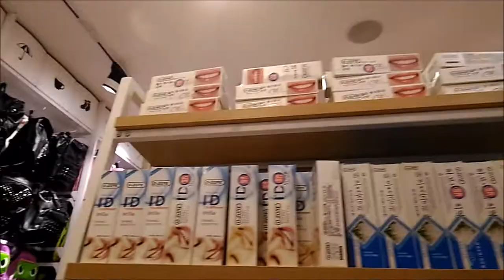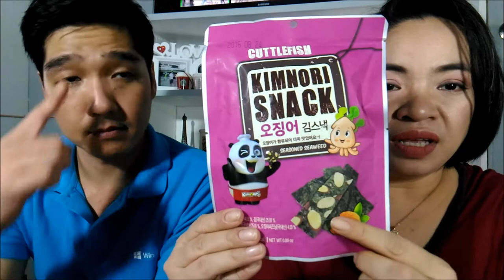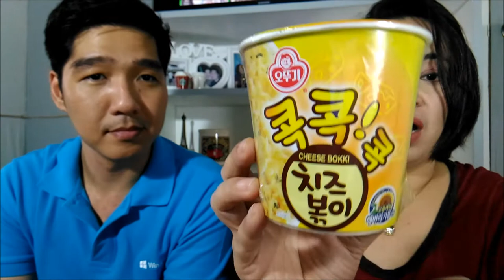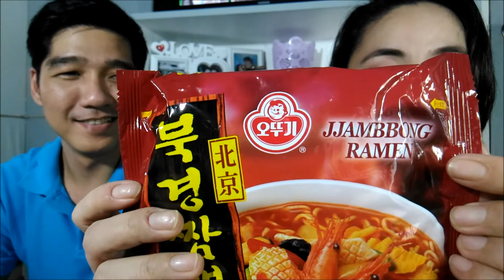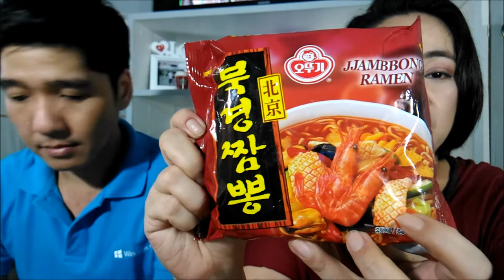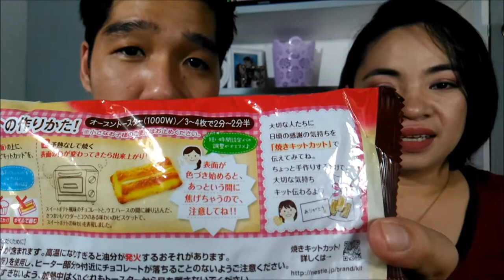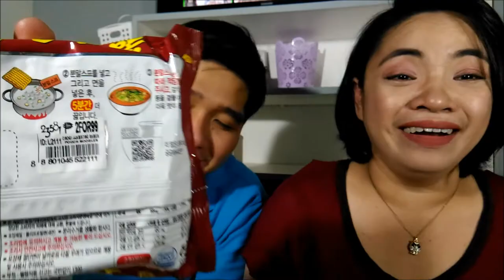Daiso Haul | 2358 Haul Philippines | Daiso food | Daiso taste test | iheartfujita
Daiso Haul !! + 2358 Haul !!
Hi Guys! What's better than a daiso haul + 2358 haul?! Both daiso and 2358 have the same concept. Random stuff for the price of a dollar! Although both the prices in Daiso and 2358 tend to differ for some products. 2358 prices ranges from 55 pesos to 88 pesos. But they also have product that go for a hundred ++. I guess it all depends. For daiso most of their products range from 88 pesos and above. Just like 2358, Daiso have products that go up for a hundred ++. In our Daiso haul video we bought different variants. We'll say most of the prices in this Daiso Haul video. We mostly got snacks but you can find kitchen stuff, home decors, school supplies and SNACKS! That's really what we got in this Daiso haul!! it's all about snacks :)

Daiso has been operating in over 2 dozen countries and due to their low price and having a wide selection of goods, Daiso has continuously grown.

Daiso Haul:
yan-yan
pocky
hello panda
lucky
kitkat dark chocolate
kitkat cheesecake

2358 Haul:
korean ramen
lotte chocolate

We'll also do taste test of some of the products. Some are good and some... failed :( But nonetheless daiso and 2358 are well known for their cheap and affordable price. Let's not forget the KAWAII factor!! So much cuteness in daiso! We'll to begin with Japan daiso is known for their cuteness so when they brought it here in the Philippines... BOOM! KAWAII OVERLOAD!

2358 is a South Korean shop, i guess, because mostly they sell Korean products and the design of their products has the Korean trademark. Funny, but even without the label you can determine if a product came from Japan or South Korea. But none the less, i love their design. It's fresh, bold, colorful and they sell things that you basically need at home. Daiso has been around the Philippines longer than 2358. As far as i know there are only 2 branches of 2358. One in Farmers Plaza and the other is in Alimall. There are other Japan and South Korea store scattered all over the Philippines. Aside from Daiso and 2358, we have Miniso, Mumuso, Muji, Japan Home etc. But the most popular of them all, for me, would be Daiso. Lets face it, It was Daiso who started first in the Philippines :)

I've seen a lot of Daiso Haul videos online and I do enjoy seeing different things that you can buy from Daiso. They usually buy makeup products from Daiso or 2358 but we decided to buy consumables first.

Thank you all so much and as always... JA NE!